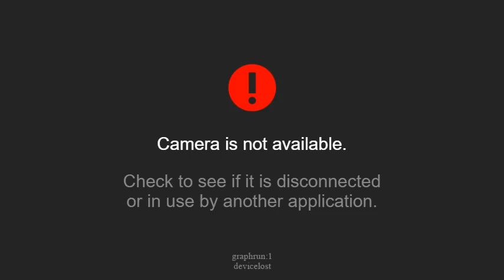【スパIIX】 Game Spot Versus - 08/04/2017 【SSFIIX】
[East vs. West 2on2]
00:40:25 破天荒 Hatenko (Ryu) & て Te (Dhalsim) vs. 機械 Kikai (Guile) & 青葉 Aoba (Claw)
00:47:05 ピロシ Piroshi (Honda) & シャル Shal (Boxer) vs. 青葉 Aoba (Claw) & 機械 Kikai (Guile)
00:52:50 ピロシ Piroshi (Honda) & シャル Shal (Boxer) vs. ストマックもみお Stomach Momio (Zangief) & クサ Kusa (ChunLi)
00:59:10 シュウ Shu (Ken) & セオ Seo (ChunLi) vs. ストマックもみお Stomach Momio (Zangief) & クサ Kusa (ChunLi)
01:03:40 シュウ Shu (Ken) & セオ Seo (ChunLi) vs. ゆうづる Yuzuru (DeeJay) & VIPER (Hawk)
01:10:50 焼鳥 Yakitori (O.Hawk) & ひろやん Hiroyan (Ryu) vs. ゆうづる Yuzuru (DeeJay) & VIPER (Hawk)
01:17:30 焼鳥 Yakitori (O.Hawk) & ひろやん Hiroyan (Ryu) vs. ムナーリ Munari (Sagat) & さそり Sasori (Ryu)

[Exhibition]
01:22:20 焼鳥 Yakitori (O.Hawk) vs. ひろやん Hiroyan (Ryu)

[コモダブランカ Komoda Blanka]
01:46:05

[Personal Ranking]
Average
Good
Very Good
High ✓
Very High